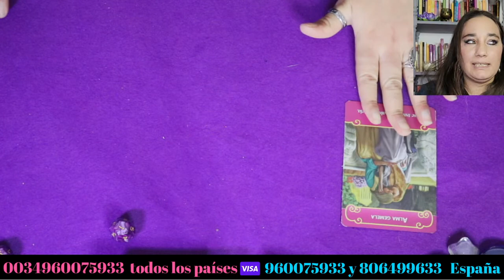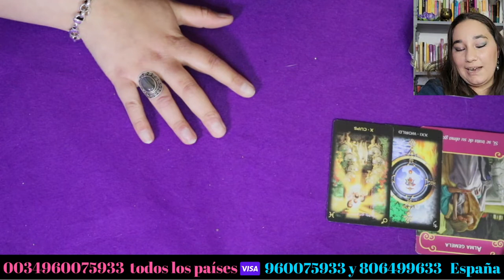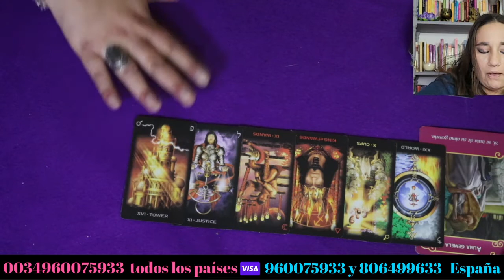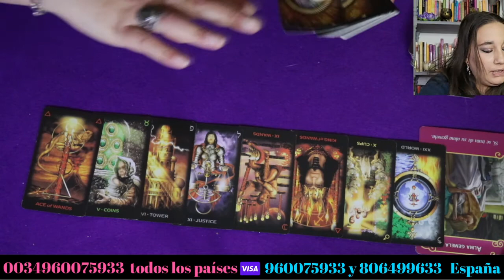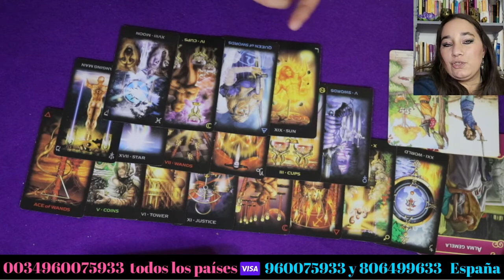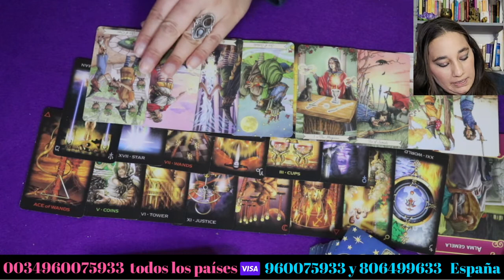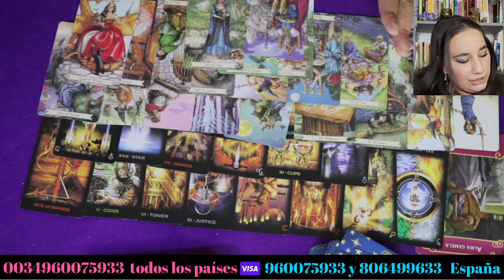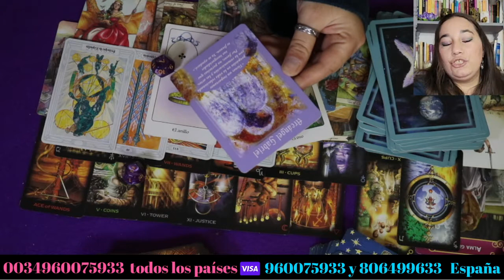LEO ♌🦁 WOOW, TE REENCUENTRAS CON TU ALMA GEMELA! YA SABES A QUIÉN ME REFIERO😏😏 💕( TAROT DEL AMOR) 🔮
LEO ♌🦁 WOOW, TE REENCUENTRAS CON ALMA GEMELA!  YA SABES A QUIÉN ME REFIERO😏😏 💕( TAROT DEL AMOR) 🔮

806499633 SÓLO DESDE ESPAÑA llamada con tarificación especial

Namasté !!